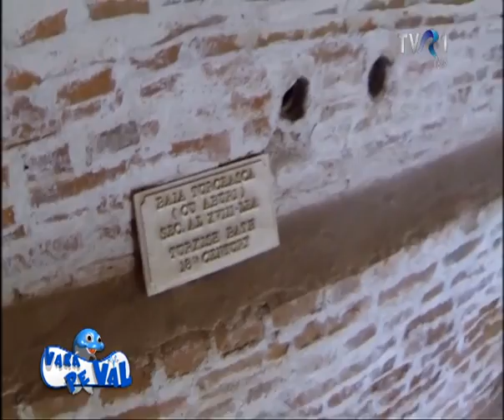Reportaj la Vara pe val - Muzeul Goleşti, Argeş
Mihai Sturzu, alergic la soare :), este "corespondentul" Vara pe val în ţară. El îşi susţine colegii de la Hi-Q, Dana şi Florin, iar pe 19 iulie ne-a prezentat în ediţia de dimineaţă a emisiunii un reportaj cu Muzeul Goleşti, Argeş.

Intră acum pe pagina de Facebook Vara pe val şi susţine-ţi echipa favorită!